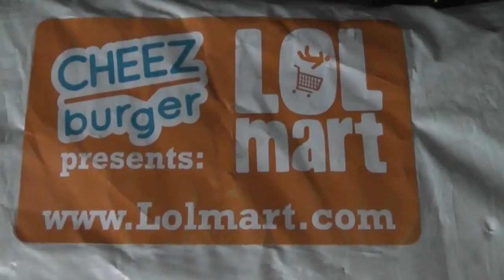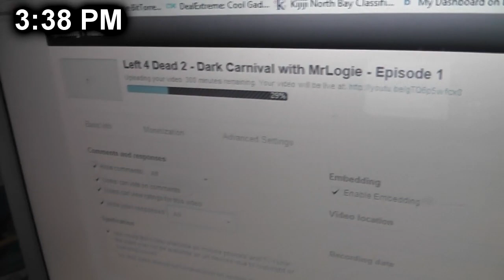(Day 536) - 07-10-2012 - I am the cheeseburgers!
Friggin Rex trying to be a bad influence...nope...not gonnahappen people!

VlogginLife
1500 Fisher Street
P1B 2H0